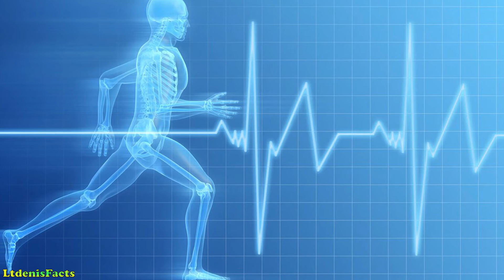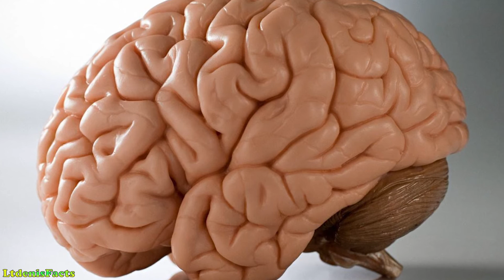10 интересных фактов о сне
Интересные факты. 10 интересных фактов о сне (Выпуск 83).

Наука сна — территория загадочная. Исследователи до сих пор не уверены, что происходит в нашем мозгу во время сна, благодаря чему мы видим сны, и что они означают. Но в последние годы наука открыла несколько вещей о том, что происходит с нашим мозгом в объятиях Морфея.